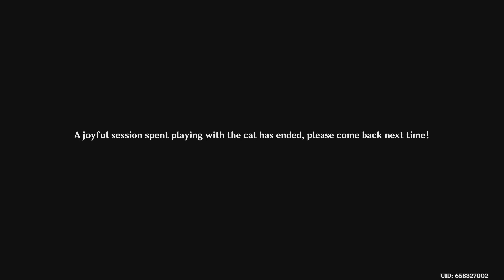Furball Fortress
Genshin Impact game quest to tame best animals in the world ... Cats!!!